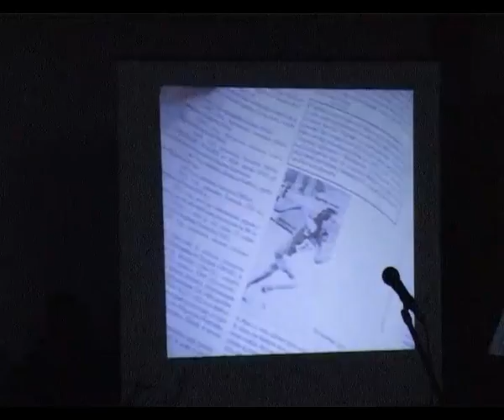Vera Nikolić, svečana akademija Gimnazija